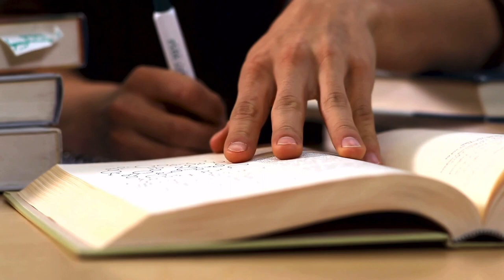Introduction to required readings and film inspirations.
Required Readings"

Juxtaposition and Contradictions is a program by The University of Houston's College of Engineering.  The program is about the machines that makes our civilization run and the people whose ingenuity created them. In episode 1454, John H. Lienhard, begins by juxtaposing Genesis, evolution and modern geology. This episode is a great introduction to the goal of The Juxtaposition of Being Human.

The Symposium is a work by Plato that portrays a banquet in ancient Athens where a group of notable men, including Socrates, Aristophanes, and Alcibiades, give speeches on love12345. The speeches explore different aspects and types of love, and the relationship between love and philosophy235. The work is a philosophical text that is based on historical figures and events but is not a factual record of what happened. (Google Summary). A link to a PDF copy is below:

Film Inspiration

Chi-Raq (/ʃaɪˈræk/) is a 2015 American musical crime comedy drama film, directed and produced by Spike Lee and co-written by Lee and Kevin Willmott. Set in Chicago, the film focuses on the gang violence prevalent in neighborhoods on the city's south side, particularly the Englewood neighborhood. The story is based on Aristophanes' Lysistrata, a classical Greek comedy play in which women withhold sex from their husbands to put an end to the Peloponnesian War. (Wikipedia Summary) Watch Chiraq for free on Amazon Prime.

This sweeping miniseries from 1986 captures the rise and fall of an African emperor. Shaka Zulu begins following a British expedition sent to bargain with the fearsome Zulu army assembling on the outer edges of the British colonies in South Africa. Led by Lt. Francis Farewell (The Day of the Jackal, A Bridge Too Far), the expedition hopes to bamboozle a superstitious primitive, but their arrogance gets taken down a notch by a cunning and ruthless warlord who has unified vast territories through a combination of political charisma and military discipline. At this point, the focus shifts to how Shaka (the riveting Henry Cele), king of the Zulus, rose from a brutal childhood to royal grandeur--a semi-mythological tale filled with family strife, political intrigue, witchcraft, and bloody warfare. Powerful performances by Cele and Dudu Mikhize (as Shaka's iron-willed mother, Nandi) give this sprawling epic the drive and emotional scope of a Shakespearean drama. Shaka Zulu also draws sneaky parallels between the Zulu and British empires, often to sharp satirical effect. Full of richly conceived characters and compelling political maneuvering, this eight-hour series brings faraway history to living, breathing life. Also featuring Christopher Lee (whose always-steady career exploded at age 79 with juicy roles in The Lord of the Rings and Star Wars: Episode II, Attack of the Clones). --Bret Fetzer (Amazon summary)